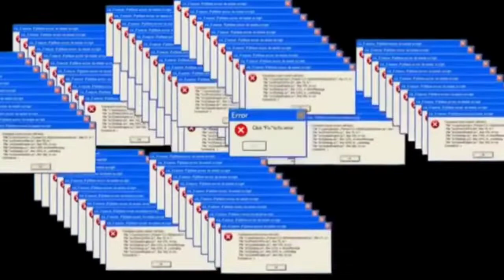Rov : Highlight Mina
Arena of valor#Rov